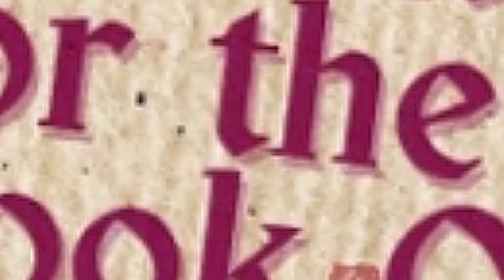Roo's Ratings | Phantom of Venice Edition!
Please give this video a big thumbs up if you enjoyed Roo's ratings about the characters from the hit game Nancy Drew: The Phantom of Venice! We would LOVE to hear any questions or comments you may have AND any suggestions for the next Roo's Ratings down below! :D

Entering this year's Summer Cookoff? Here are the rules to enter

Stay Sleuthy!